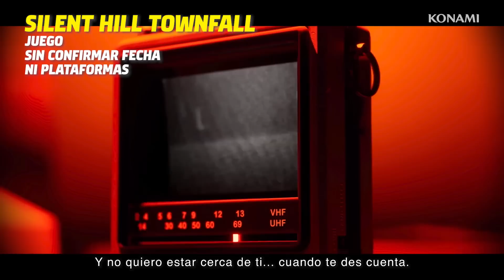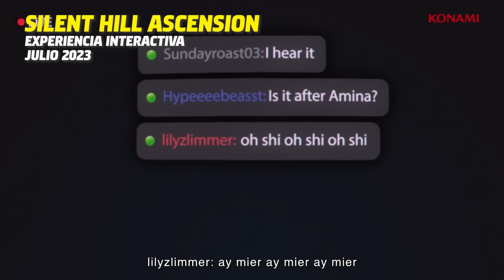Lo que NO SABIAS de los NUEVOS SILENT HILL 🔥 Silent Hill Showcase RESUMEN 🔥 PS5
✅ Habra mas SILENT HILL exclusivo de PLAYSTATION?? Hoy te cuento